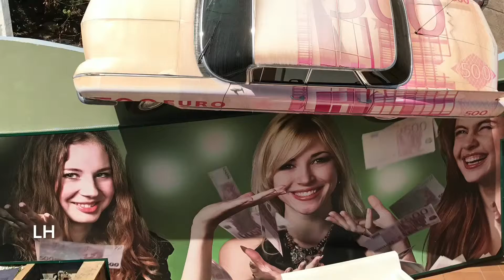JULIO EN PLAYA DEL INGLÉS 2017. POR LUIS HERNÁNDEZ